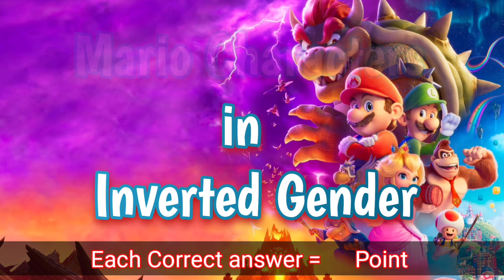The Surprising Twist: Gender-Swapped Supermario Characters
Get ready for a jaw-dropping twist in the Super Mario universe with our latest video on Total Movie Quiz! In "The Surprising Twist: Gender-Swapped Super Mario Characters," we're flipping the script on the beloved Super Mario Bros. characters, and it's a revelation you won't want to miss.
this video have 10 questions of transgender Super Mario bros characters and you have 5 seconds so be fast

We're taking iconic Super Mario Characters and giving them a fresh, gender-swapped perspective. Picture Princess Peach as "Prince Peach," Mario and Luigi as "Maria and Luigia," and even Bowser as "Bowsara." It's a delightful exploration of what the Mushroom Kingdom could look like with a little gender-bending magic.

Join us as we dive into the new Super Mario 2023 movie and how gender-swapped characters could add an exciting twist to the Super Mario franchise. Discover how to win a Super Mario challenge with these unique character dynamics and explore how these changes might affect the Super Mario game challenges.

Whether you're a die-hard Super Mario fan, a lover of movie games, or simply intrigued by the idea of quiz monsters and the quiz show, this video is sure to entertain and surprise. It's a playful take on Super Mario, offering a fresh perspective and sparking discussions about diversity and character dynamics in gaming.

Dive into the "Gender-Swapped Super Mario Characters" phenomenon and let your imagination run wild in the Mushroom Kingdom!

Hope you enjoy this quiz.